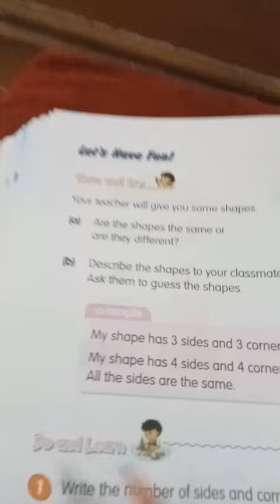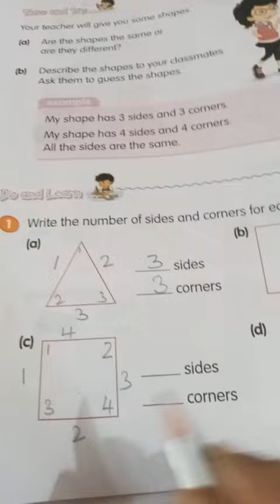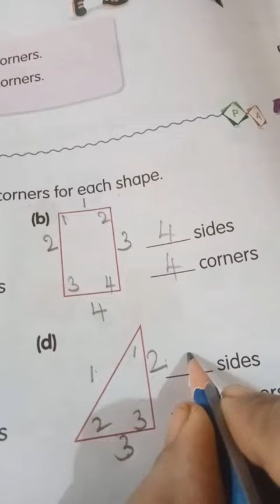|| STD 1 || MATHS || Lesson No 5 || Part 5 ||